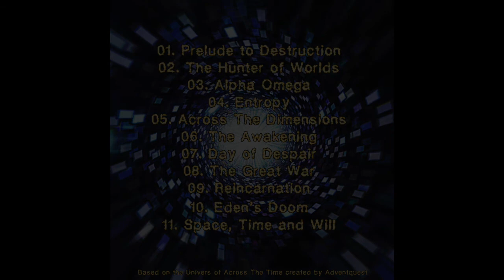Across The Dimensions - The Soundtrack Boss Battle of "Across The Time II"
The official boss battle soundtrack of Across the Time 2 - Time For Regrets : « Across The Dimensions »

Tracks:
01. - 0:00 - Prelude to Destruction
02. - 3:08 - The Hunter Of Worlds
03. - 7:55 - Alpha Omega
04. - 15:56 - Entropy
05. - 19:28 - Across The Dimensions
06. - 25:09 - The Awakening
07. - 32:55 - Day Of Despair
08. - 39:02 - The Great War
09. - 46:14 - Reincarnation
10. - 52:10 - Eden's Doom
11. - 1:00:12 - Space, Time and Will